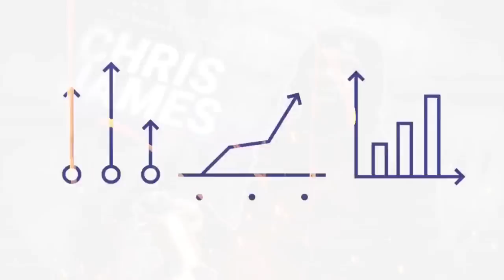The Insane Benefits Of Alternate Day Fasting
Join the AHA Wellness Academy:
Learn EXACTLY how to lose weight and keep it off in the most natural way possible. I will teach you the ABCs of fasting and all the benefits; start now!

♦ Want to follow me daily? Here are all of my active socials!